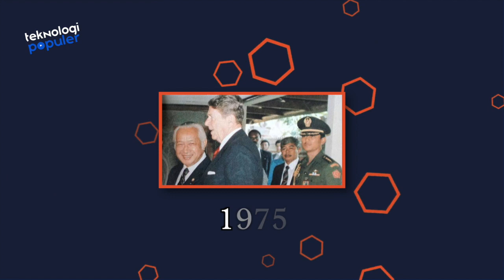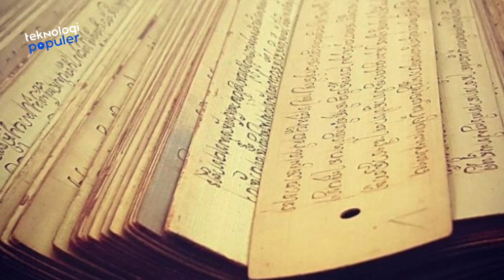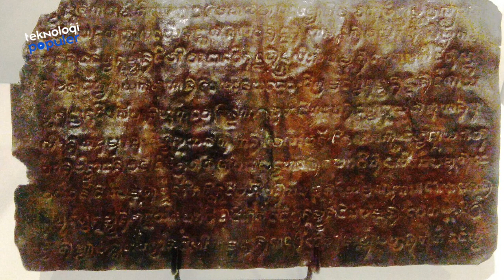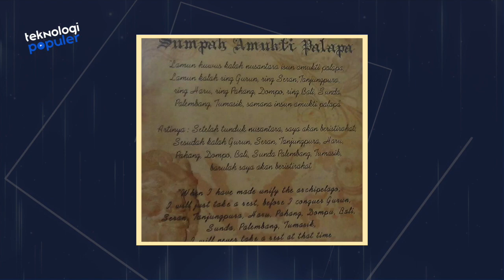PERNAH 'DIJAJAH' INDONESIA! Ternyata 6 Negara maju ini Dulu Pernah Menjadi Bagian Dari NKRI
HELLO TEKNOLOVERS!!!
Apakah kalian tahu bahwa Indonesia adalah negara dengan sejarah  panjangnya? Salah satunya adalah ada beberapa negara yang pernah menjadi bagian dari Indonesia  sebelum akhirnya menjadi negara sendiri. Kira-kira negara apa saja itu ya? Yuk simak video Deretan Negara Yang Dulu Pernah Jadi Bagian Dari NKRI berikut ini.